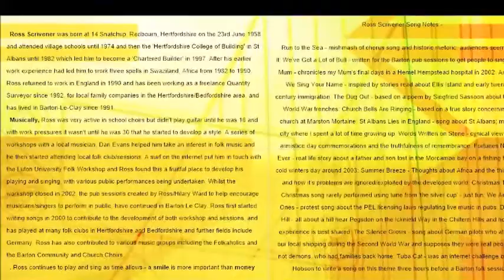The Tuba Cat by Ross Scrivener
True story about how a tuba obsessive cat was thrown out of a brass band for being too butch; with happy ending written, produced and performed by Ross Scrivener